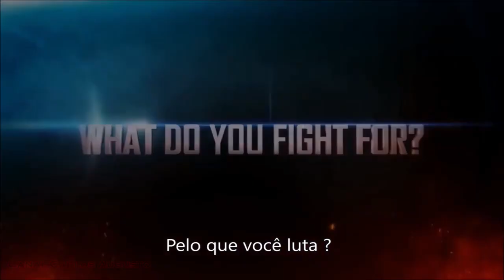Infinite Crisis - Trailer Game (2015)